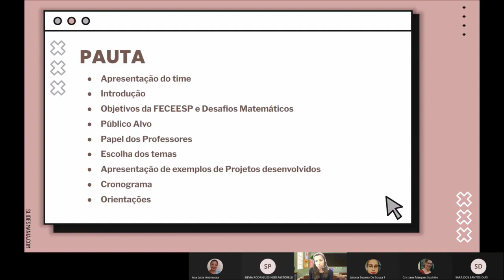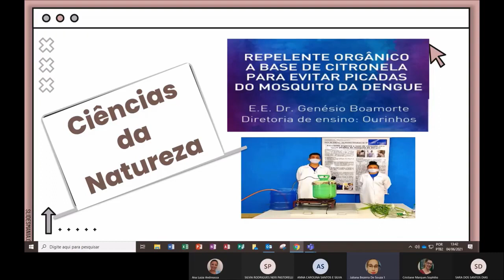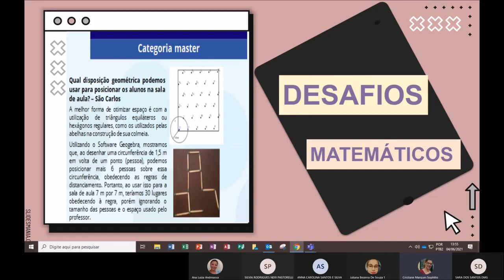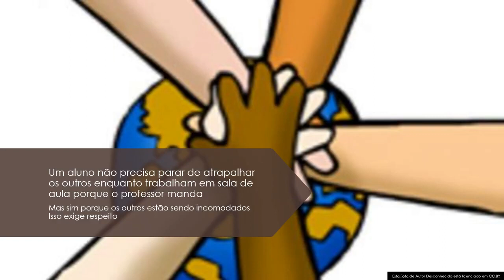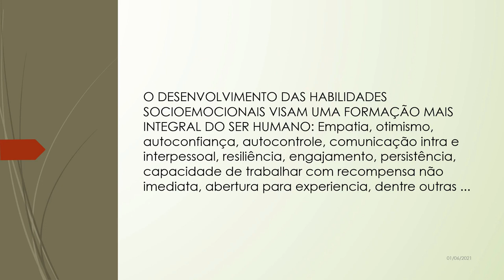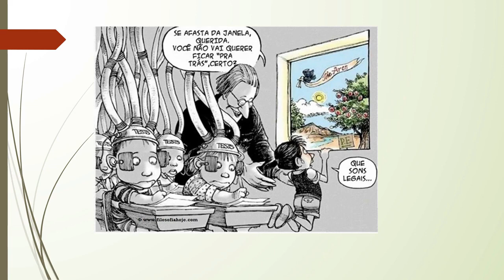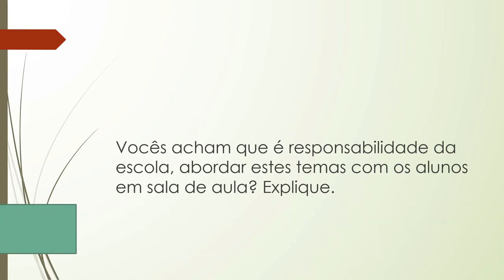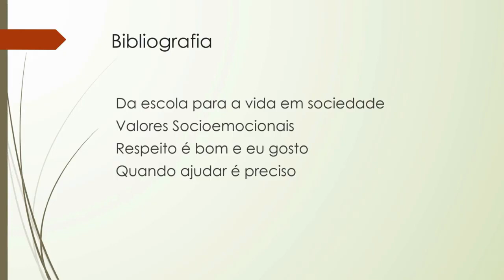ATPC DE CIÊNCIAS HUMANAS RESPEITO AS DIFERENÇAS 08/06/2021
ATPC  - CIÊNCIAS HUMANAS

TEMA: RESPEITO AS DIFERENÇAS

🏫Diretoria  de Ensino  da Região  de Mauá

📆Data: 08/06/2021

⏰Horário:  10h00

Observações:
- As interações  serão  realizadas ao vivo pelo chat
- Não esqueçam  de preencher  o formulário de presença  na descrição  do vídeo